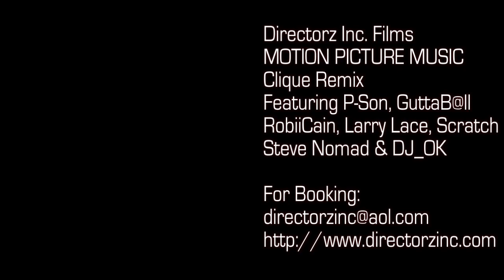Clique Re-Loaded | Directorz Inc | Pen Game Squad